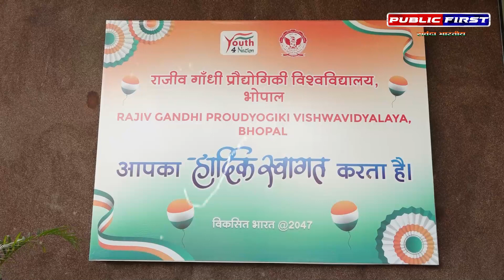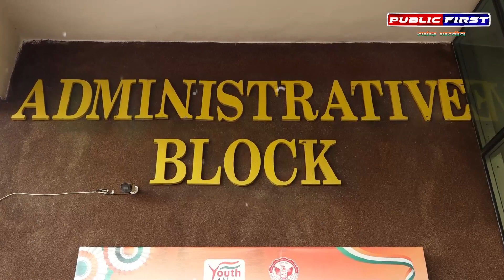RGPV SCAM | क्या क़रीबियों को फ़िट कराने की जुगत में रजिस्ट्रार ??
About Channel: PUBLIC FIRST (Hindi News Channel) PUBLIC FIRST (पब्लिक फर्स्ट) भारत का सबसे विश्वसनीय हिन्दी न्यूज़ चैनल है, जो पॉलिटिक्स, बिज़नेस, खेल, बॉलीवुड और बहुत-से क्षेत्रों की ताज़ातरीन ख़बरें समूचे देश और दुनियाभर से आपके लिए लाता है. ख़बरों के अलावा PUBLIC FIRST ( पब्लिक फर्स्ट ) पर बड़ी राजनैतिक डिबेट्स, एक्सक्लूसिव इंटरव्यूज़, टॉक शोज़ भी चौबीसों घंटे लगातार चलते रहते हैं, जिनमें ढेरों भरोसेमंद जानकारी आप तक सभी प्लेटफॉर्मों - टीवी, इंटरनेट और मोबाइल - के ज़रिये पहुंचती है. PUBLIC FIRST ( पब्लिक फर्स्ट ) APP गूगल प्ले स्टोर पर भी उपलब्ध है और ये कई OTT Platforms पर भी देखा जा सकता है।.

💸  Support us :-
Accounts Details for Direct Transfer:

IFSC :- ICIC0006565
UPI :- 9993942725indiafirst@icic